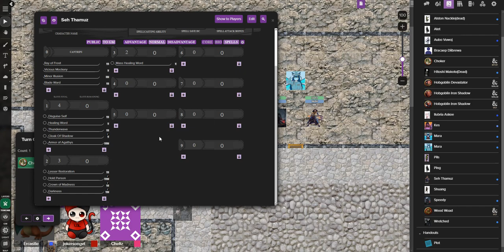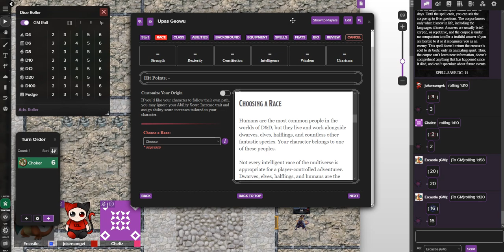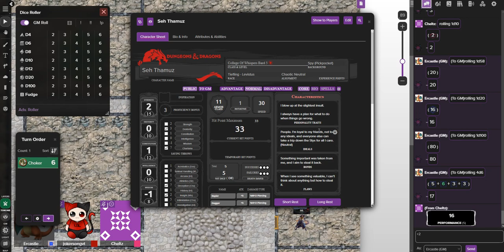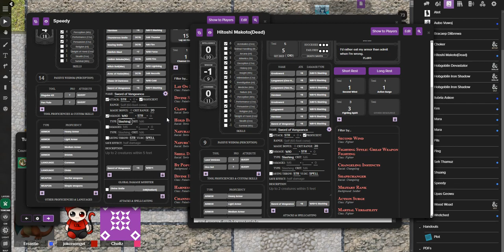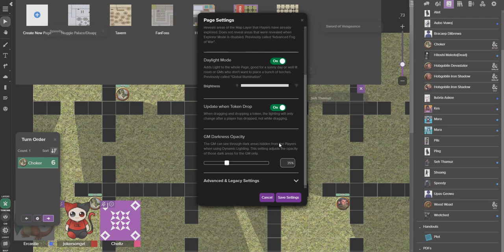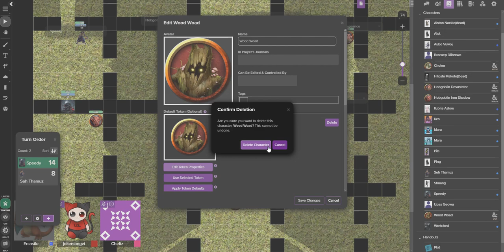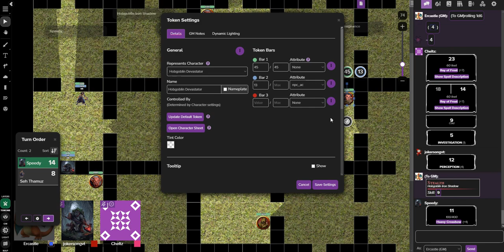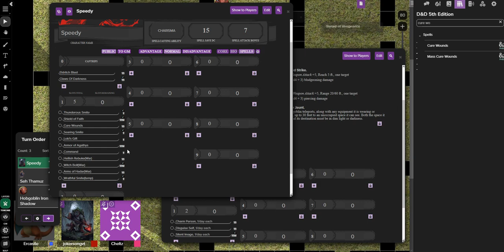We will have our revenge Chaos Police Force session 4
See ya we learned nothing

This community night D&D was done in the discord on March 30th at 2 pm Eastern. Campaign has since been moved to Sunday at 2 pm eastern